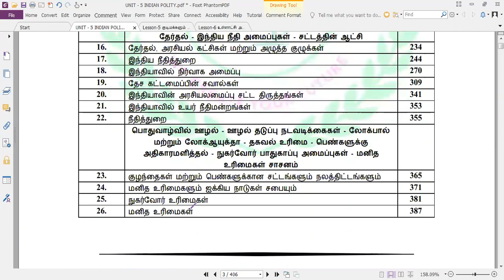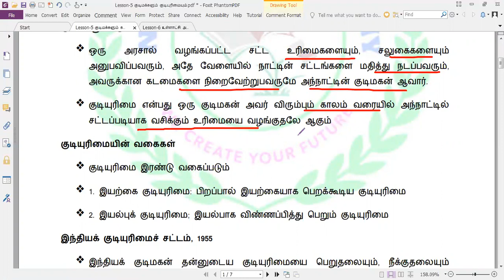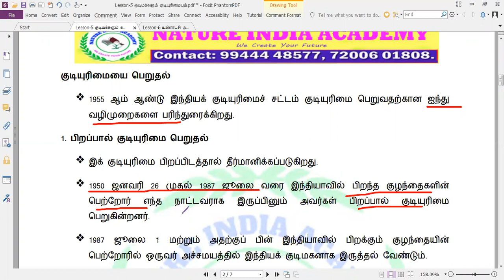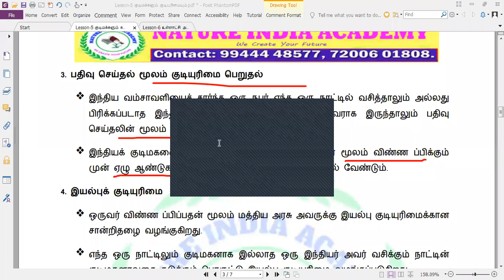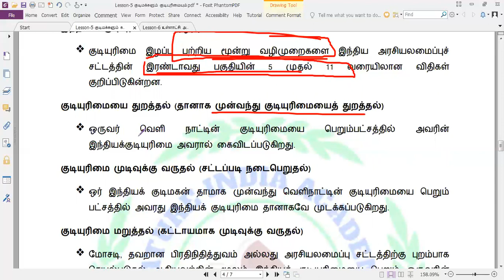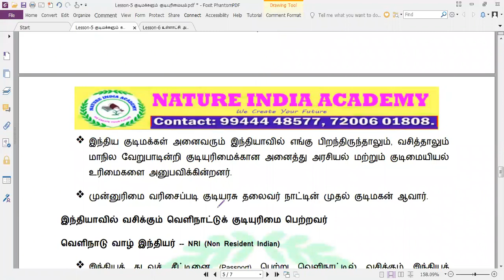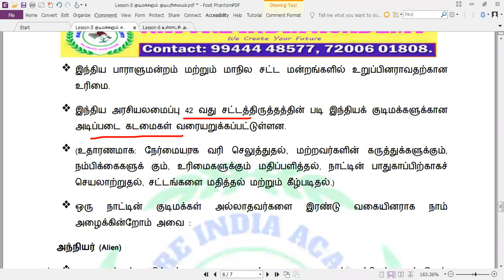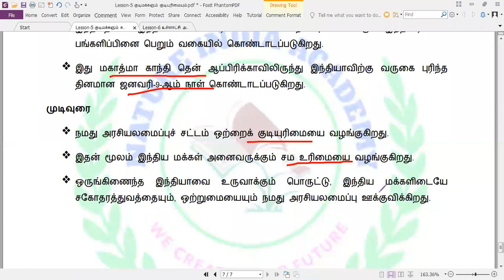INDIAN POLITY-LESSON-5 குடிமக்களும் குடியுரிமையும்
மேற்கண்ட பாடத்திற்கான Pdf Material (Short Notes) தேவைப்படுவோர் இந்த எண்ணை தொடர்பு கொள்க - 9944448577

Nature India Academy Telegram Group

முதலில் Telegram App install செய்துவிட்டு பின்னர் இந்த லிங்க் chrome browser ல் open செய்யவும்..

work ஆகவில்லை என்றால்  Telegram App ல் Nature India Academy என search செய்தால் வரும் அதில் join பண்ணிக்கலாம்...